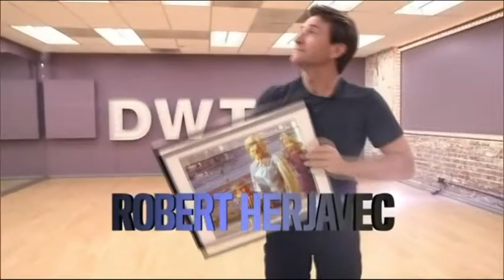Most memorable Year DWTS 20 start of week 4